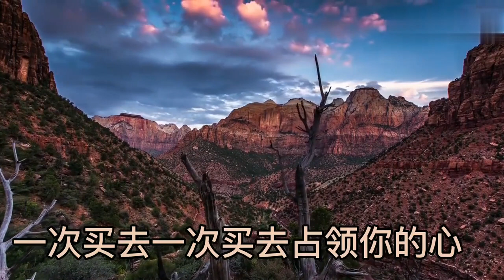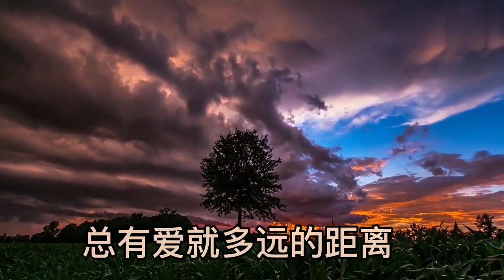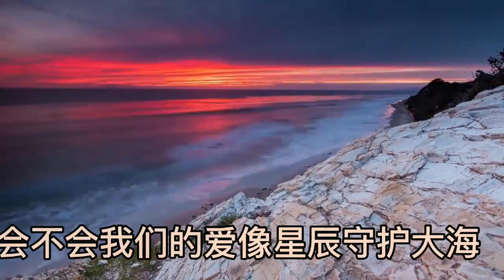黄霄雲《星辰大海》旋律优美，歌词入心，太好听了！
黄霄雲的“星辰大海”， 旋律优美，歌词入心，太好听了
《星辰大海》，是由瞿子千/刘涛/温莨作词，瞿子千/刘涛作曲，黄霄云演唱的歌曲，收录在黄霄云2021年1月15日发行的专辑《星辰大海》中。

歌词
我愿变成一颗恒星
守护海底的蜂鸣
It's my dream it's magic
照亮你的心
To your eyes 有多远的距离
穿过人海 别停下来
趁现在还有期待
会不会我们的爱
会被风吹向大海
不再回来
每当你向我走来
告诉我星辰大海
遥遥微光 与我同行
盛开在黎明
趁现在还有期待
会不会我们的爱
会被风吹向大海
不再回来
每当你向我走来
告诉我星辰大海
趁现在还有期待
会不会我们的爱
会被风吹向大海
不再回来
每当你向我走来
告诉我星辰大海
会不会我们的爱
像星辰守护大海
不曾离开
我向你奔赴而来
你就是星辰大海
我眼中炽热的恒星
长夜里照我前行